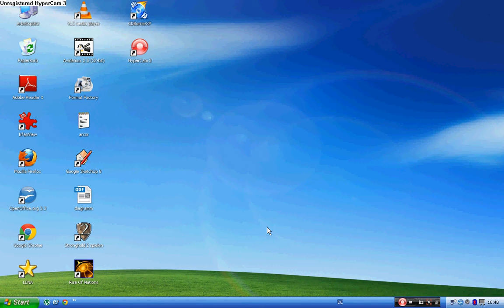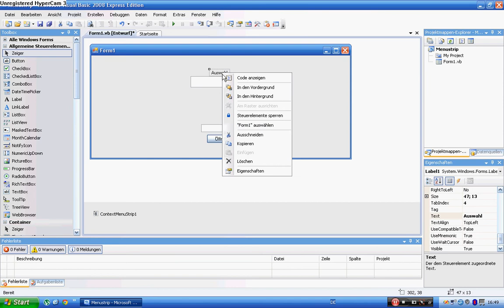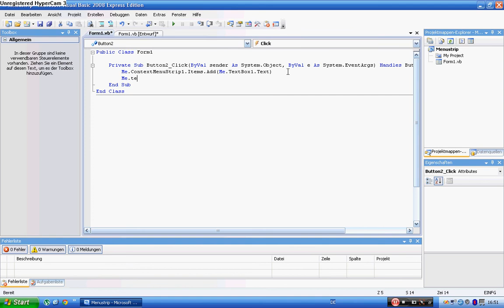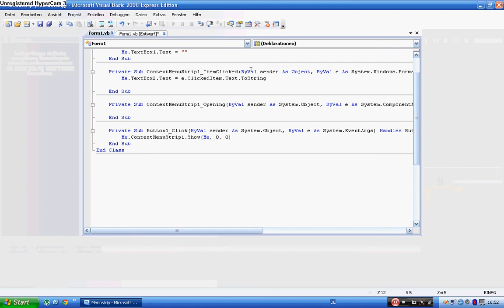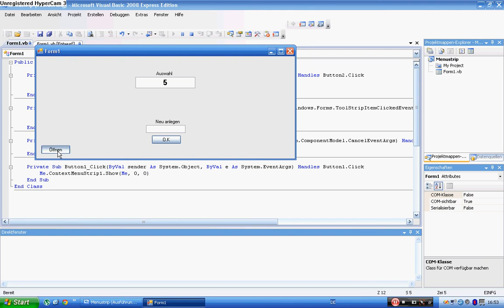Visual Basic 2008 - ContextMenuStrip